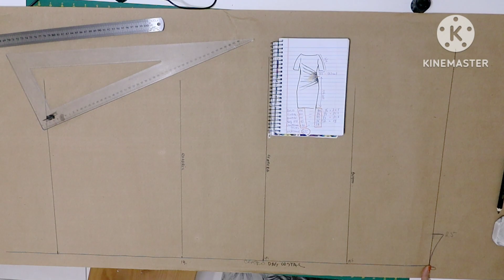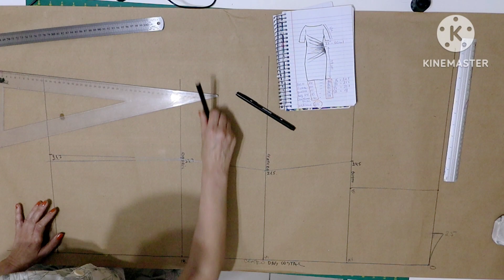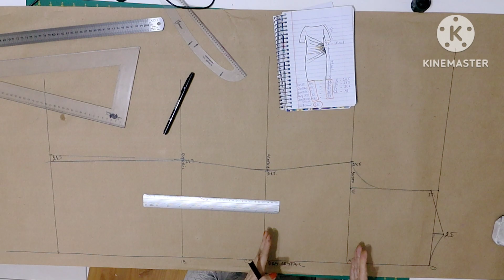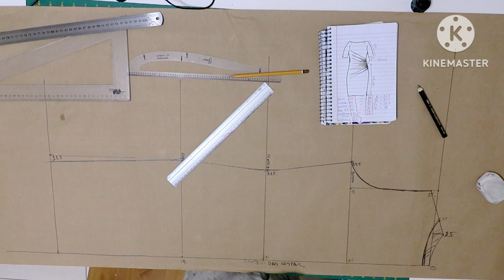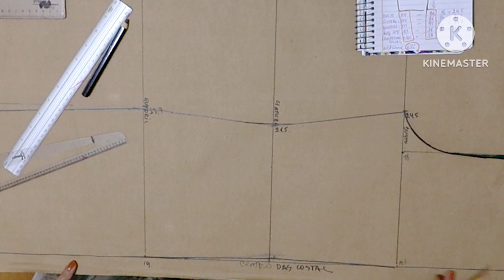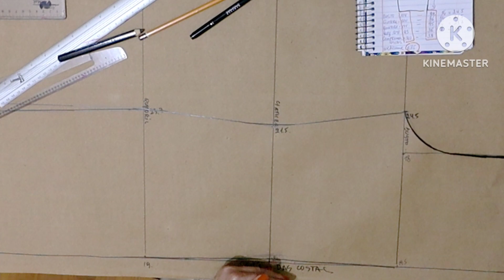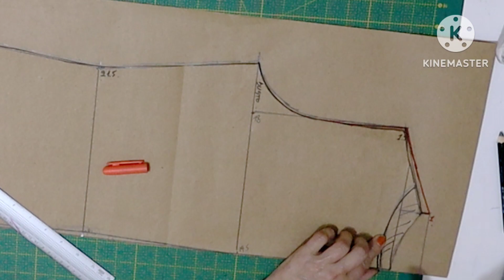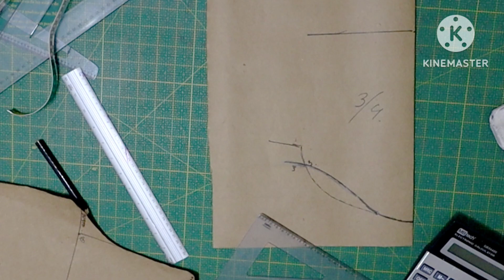COMO MODELAR VESTIDO DE MALHA COM DRAPEADO NA CINTURA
Olá meus amigos! Sejam bem-vindos ao meu canal. No vídeo de hoje, vou compartilhar com vocês o processo de modelagem de um elegante vestido de malha com um lindo drapeado na cintura.
   - "Hoje, estou empolgado para mostrar como é possível criar um vestido deslumbrante de malha sem a necessidade de um molde base tradicional

   - "Não se esqueçam de deixar comentários e perguntas ao longo do vídeo. Estou aqui para ajudar e responder a todas as dúvidas que possam surgir durante esse processo.